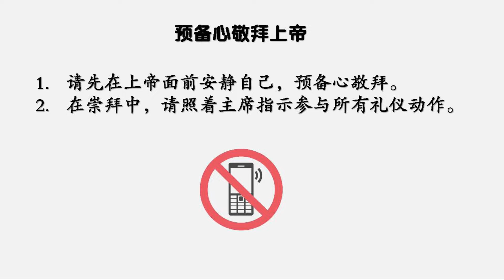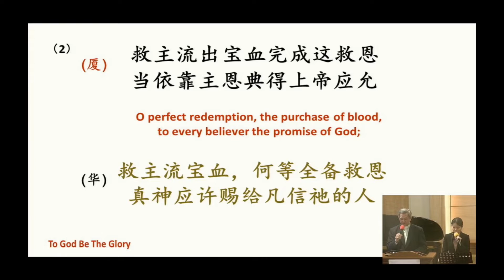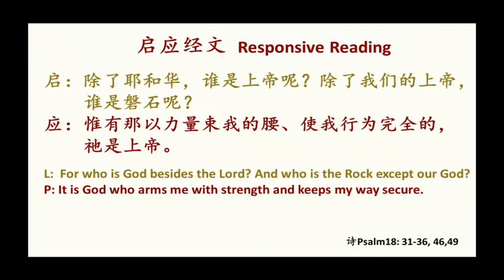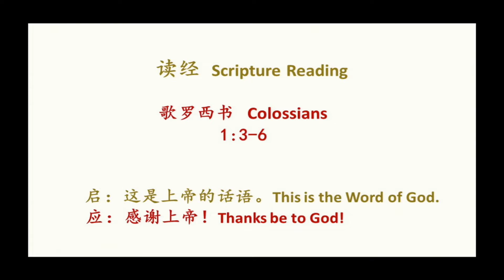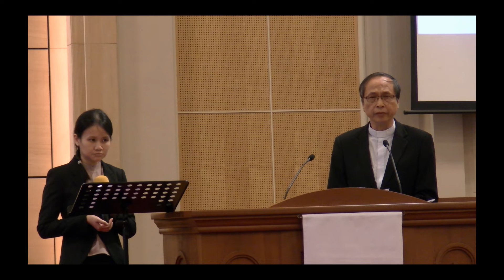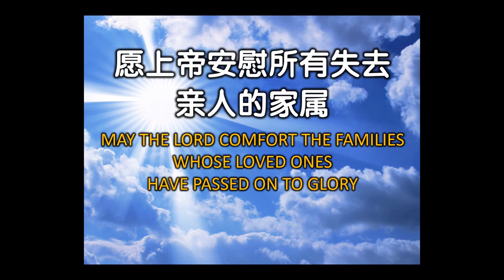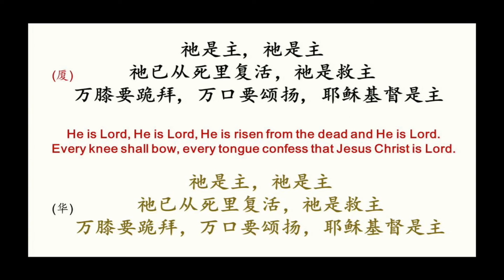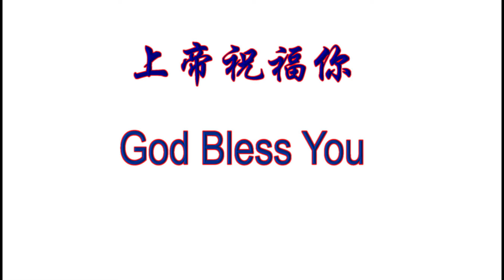TACMC | Easter Memorial Service 复活节思亲礼拜 | 12 April 2020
You are cordially invited for a Memorial Service, in remembrance of your loved ones who have gone home to the Lord and whose ashes are kept at the Faith Hope Love Memorial.
谨此诚邀您参加本堂举行的思亲礼拜，借此纪念已故至亲好友，尤其是那些骨灰安置于 “信望爱思亲园”的已故亲友。